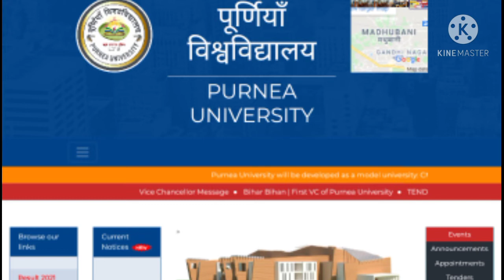Purnea university Part 2 ka result kab aayega| पूर्णिया यूनिवर्सिटी B.A पार्ट 2 का result कब जारी...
आपको मेरे चैनल पर पूर्णिया यूनिवर्सिटी की जानकारी
सबसे पहले मिलेगी
इसके लिए आपको मेरे चैनल को दिल से स्पोर्ट करे

आप मेरे what'sapp group मे भी join कर सकते हैं
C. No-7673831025